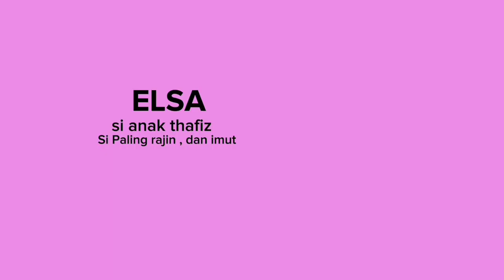Mengapa Kita Menjadi Bagian dari Warga Dunia by Kelompok 1 Kelas XI 4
Kami berharap agar jangan skip, agar informasinya tidak berkurang ke Anda.